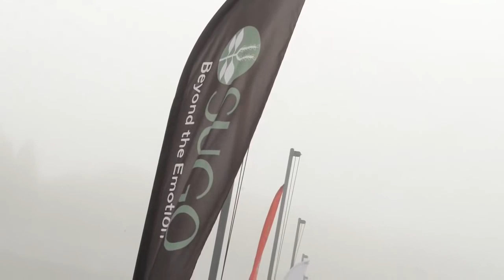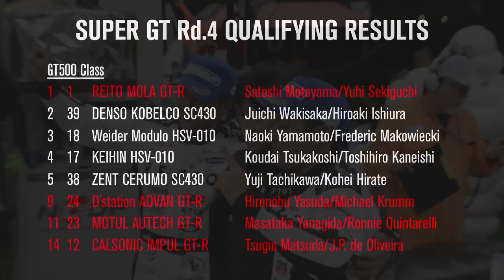Super GT 2013 Rd.4(Sugo) Qualify Day Highlights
目まぐるしく天候が変化する菅生で開催されたスーパーGT第４戦の予選で本山選手、関口選手が駆るREITO MOLA GT-Rがポールポジションを獲得！
Nissan GT-R gained pole position at a qualifying session of SuperGT Rd.4 held at Sportsland Sugo, Miyagi Pref.